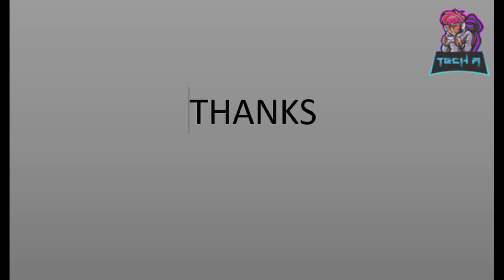MASERATI WATCH ⌚️⌚️ - Unboxing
Brand - Maserati

PRICE - ₹ 14,100

Collection - Successo

Series -  N/A

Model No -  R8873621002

FEATURES
24h Indicator, Chronograph, Date, Small Seconds, Tachymeter

CASE SIZE
44 mm

DIAL COLOUR
Blue

STRAP MATERIAL
Steel

MOVEMENT
Quartz

CASE SHAPE
Round

STRAP COLOUR
Silver

CASE MATERIAL
Steel

GLASS MATERIAL
Mineral Crystal

OTHER

EAN
GENDER
Men
WATER RESISTANCE (M)
50
WARRANTY PERIOD
2 Years